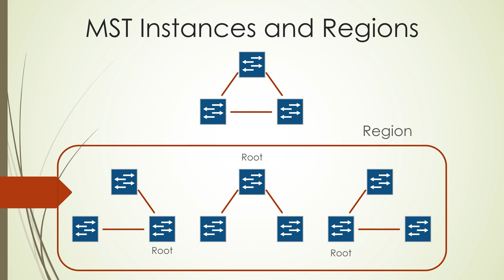What Are MSTP Instances & Regions?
What Are MSTP instances and regions? Are non-MSTP switches compatible with MSTP switches? Learn the answers to these questions and more in this video.

If you are currently studying for your Cisco CCNP exam (Encore 350-401) study with us! This topic relates to chapter 4 - Multiple Spanning Tree Protocol (MSTP).